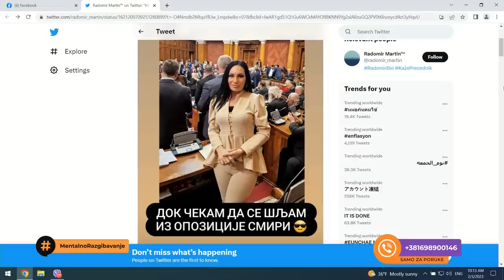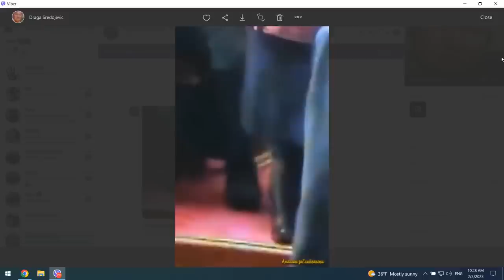Mentalno Razgibavanje: Kaaakoo moontira?